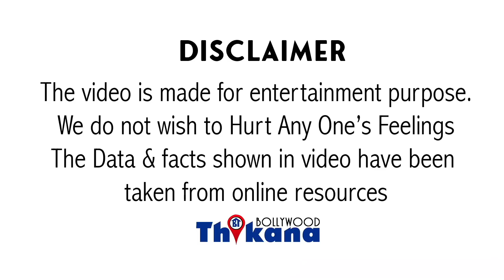Rajkumar । क्यों Bollywood का Super Star अपनी फ़िल्म के Flop होने पे खुद की Price बढ़ा देता था